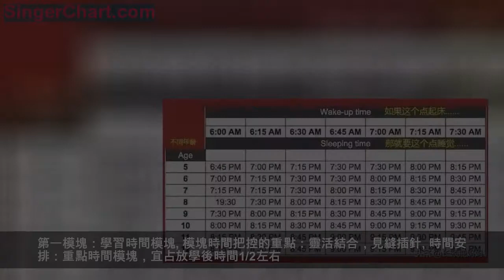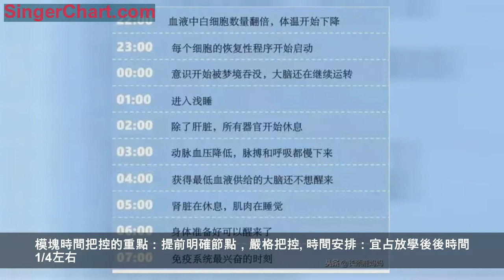兒童睡眠時間表被瘋傳，千萬別再讓孩子晚睡！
到底有什麼科學方法能讓孩子按時睡覺？
有報導顯示：
從2006年至今，中國學齡前兒童的睡眠時間正在逐步減少。
5—6歲孩子平均為11.29個小時；
到了2015年，一項針對全國10座城市1632名學齡前兒童的調查顯示，被調查者的平均睡眠時間為9.57個小時。
而學齡兒童的睡眠時間則更加堪憂。
家長們的無奈成了無解的難題，晚睡早起使孩子們生活習慣進入惡性循環。
父母下班晚，孩子課後負擔重，娛樂誘惑太多，成了孩子們晚睡的重要原因。
1
孩子真的習慣了就可以晚睡嗎？
我們先來看看科學的睡覺時間：
按照科學作息時間表，根據孩子每天上學的時間推算，晚睡的孩子，睡眠是絕對不會充足的。
而且也絕不是所謂的小孩精力好，少睡會沒什麼，因為人類的器官都是相同的，也同樣遵循同樣的規律，不在正確的時間入眠讓器官得到休息，那麼是一定會對孩子造成影響的，其中最明顯的就是：免疫力下降，情緒不穩定，易暴躁，影響生長素分泌不長個，記憶力降低，注意力不集中.
首先要了解，是哪些原因造成孩子晚睡，最大的原因我相信是：寫作業太磨蹭浪費了時間。
如果這樣的話，就需要家長來輔助孩子做時間模塊化了。
2
課後時間模塊化，
家長孩子做到心裡有數
儘管客觀條件（孩子的作業量）很難改變，但是作為父母，還是要用科學的規劃和管理使孩子的生活習慣走上正軌，以保證孩子的健康和學習能力。
首先，我們要對孩子晚間的時間進行一個整體的梳理和分析。
孩子們從放學後到入睡前，時間可劃分為三大模塊：
● 學習時間，包括參加課後和寫作業時間。
● 生活時間，包括吃完飯和睡前洗漱整理時間。
● 娛樂時間，包括遊戲和運動時間。
這三大模塊基本上包含了孩子晚間的常規活動，有了這個模塊分類，家長們就可以將各個模塊時間分類擊破，根據硬性和軟性的時間進行調節和控制，儘可能的使孩子按時進入睡眠環節。
第一模塊：學習時間模塊
模塊時間把控的重點：靈活結合，見縫插針。
時間安排：重點時間模塊，宜占放學後時間1/2左右。
家長們可以將課後的時間與寫作業時間靈活結合。
特別是低年級，老師留的家庭作業多是以音、視頻提交的口頭作業為主，因此可充分利用路程上的空閒帶領孩子完成較短、易完成的課後作業，為回家後活動安排留出更多的餘地。

第二模塊：生活時間模塊
模塊時間把控的重點：享受親子時光，張弛有度。
時間安排：宜占放學後時間1/4左右。
經過一天的工作學習，無論是家長還是孩子，到家後都會有輕鬆的感覺和放鬆的慾望，這也是人之常情。
生活時間以吃完飯和睡前洗漱整理為主。
這段時間是難得的親子時光，在輕鬆的氛圍下與孩子聊聊一天的生活，分享開心的事情，建議各位家長不要在這部分時間過多催促孩子。
在這個時間模塊中，讓孩子積極參與到晚飯準備和打掃整理的活動中，使孩子有家庭成員的責任感和參與感，對於孩子的生活能力提升也有潛移默化的作用。
第三模塊：娛樂時間模塊
模塊時間把控的重點：提前明確節點，嚴格把控。
時間安排：宜占放學後後時間1/4左右。
愛玩是孩子的天性，對於小學階段的孩子來說，每天的室內外娛樂活動是孩子們難以割捨的時間，也是最容易失控的時段。
很多孩子在「最後五分鐘」中不斷拖延。最終越睡越晚，早晨起床依然疲憊。
娛樂時間的把控，關鍵在於嚴格執行，為孩子建立明確的時間觀念，逐步培養孩子對慾望的自我約束和控制力。
3
時間模塊運用三原則
以上是三個課後時間模塊的分類和規劃。對於具體操作重點，家長們還需要注意以下三個原則：
靈活運用：每個家庭的具體情況不同，家長們可以按照各自的情況進行分類調節。
比如:對於低年級的孩子可適當增加娛樂時間，通過戶外活動加強身體素質培養；而高年級或面臨升學的孩子可加大學習時間的比重，將娛樂時間適當穿插在學習時間中，作為放鬆調調節。
持之以恆：孩子對於秩序和規律具有天生的敏感性，時間的安排和規劃是成長中貫穿一生的重要課題。在兒童時期，家長們就要協助並督促孩子進行時間管理，這是一個需要家長和孩子雙向配合，長期穩定堅持的過程，使孩子養成良好的時間管理習慣，對未來的人生都大有裨益。
要有留白：日常生活中有很多不可控的因素，因為各種突發情況，孩子往往不能完全按照計劃完成。長期不能完成計劃安排，一方面使孩子心理產生挫敗感，另一方面也使家長易產生急躁焦慮，同時，使規則本身失去了嚴肅性。因此，要適當留出機動時間，便於臨時狀況的調節，逐步建立穩定的課後時間方案。